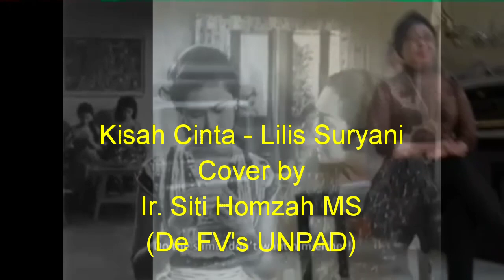Kisah Cinta - Lilis Suryani - Cover by Ir. Siti Homzah MS (De FV's UNPAD)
Kisah Cinta
Dipopulerkan oleh Lilis Suryani
Cover by Ir. Siti Homzah
(De FV's UNPAD)
Kisah Cinta

Cuplikan video diambil dari Film Asrama Dara 1958 Best Scene 1 / 2

Music Arr : Tendi Rudarmika Nur
Video Editing : HardiMS
Produksi Juni 2020